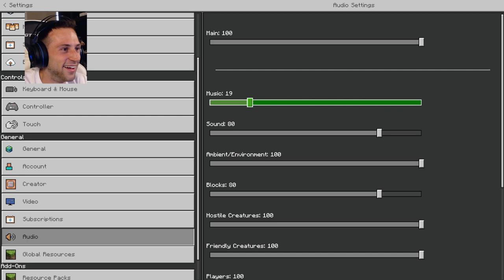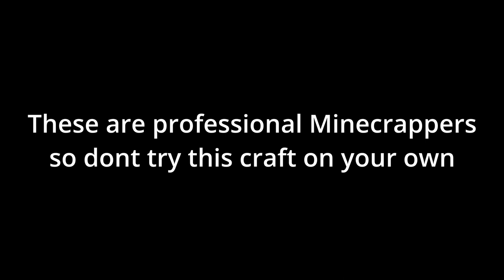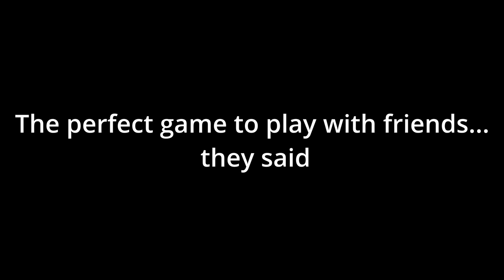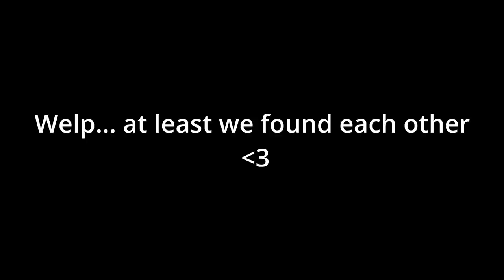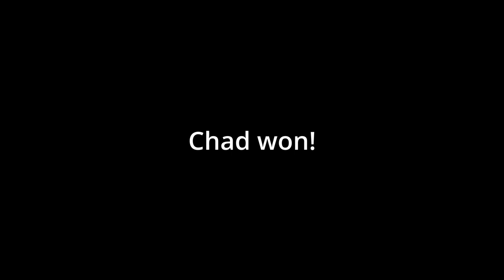Not-So Pro Minecrap TIPS and TRICKS 2024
💨 Hosted By: Dennis
💨 Edited By: Adam